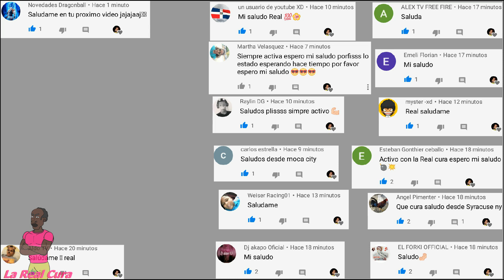El Haitiano y El Burro (Quien sabe mas) Chiste Dominicano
Jajaja una pequeña lección, aunque no se a quien se la dieron con exactitud 🤣🤣.

Comienza con el moreno y el burro sentados, le dice el moreno.

Moreno:Eh verdad que a los burros le dicen burro porque son bruto?

Burro: Quien dijo eso? enseñamelo pa darte con la melliza por la boca.

moreno: esperate tu ta muy violento fueron los reales que dijeron eso.

burro: hazme unas preguntas a ver si yo no se.

Moreno: cuento son 5x2?

Burro: eeeeeh son 10!
Moreno: A po tu sabe!

burro Claro que se, hazme otra pregunta pa que tu vea.

moreno: cuanto son 2x5?

Burrro: eperate que ahí me la pusitae dificil, 2x5, noooo, esa no me la se.

moreno: tu no ve te pusiste bruta, 2x5 es lo mismo que 5x2?.

burro: miree, como va hacer lo mismo.

Moreno: si es lo mismo.

burro: oye bien, a ti te gusta la longaniza.

moreno: oye, muchisimo esa la pongo a secar en el zinc, a veces se la roban lo gato.

burro: okey y si tu come longaniza que tu bota en el baño.

moreno: oye que pregunta, que voy a botar, kagá.

burro: okey y si tu come kagá, va botar longaniza?